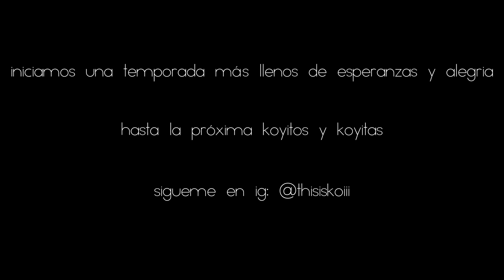Nos reencontramos con viejos amigos | regreso a clases temporada 5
volvimos al kindeeeeeer

Recuerda siempre compartir con tus amigos para que más gente vea estos excelentes videos.